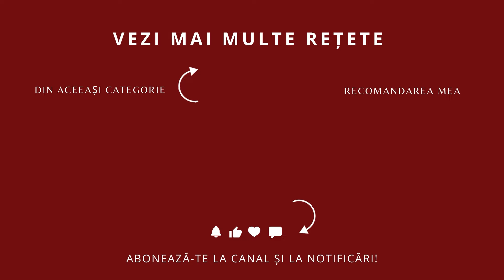🍄 CIULAMA de POST cu CIUPERCI și mămăliguță 👌 Rețeta de ciulama îngroșată cu făină.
O ciulama de post cu ciuperci, cu sos delicios îngroșat cu puțină făină, este o mâncare pe cât de ușor de făcut, pe atât de bună. Are doar câteva ingrediente simple și poate fi un prânz gustos și consistent alături de o mămăliguță.
Această ciulamaua cu ciuperci proaspete este atât de plină de arome încât nici nu veți simți că este o mâncare de post, fără unt și fără smântână!
Folosim doar ingrediente proaspete și naturale pentru o mâncare gustoasă și sățioasă. În plus, se face ușor și e gata în doar 30 de minute.
⬇️ Vedeți mai jos lista ingredientelor și modul de preparare.

500 g ciuperci proaspete
1 ceapă mare
3 linguri ulei
250-300 ml supă de legume (sau apă)
20 g făină (aprox. 2 linguri rase)
sare și piper
2-3 căței usturoi
nucșoară
mărar sau pătrunjel

🔪 Preparare

1. Tăiați ceapa cubulețe. Într-o cratiță încăpătoare puneți uleiul să se încingă și căliți ceapa timp de 4-5 minute, până când devine ușor sticloasă.
2. Tăiați ciupercile cuburi și le puneți în cratiță cu sare și piper după gust. Pe măsură ce se încălzesc, ciupercile își schimbă culoarea și lasă apă (aprox. 10-13 minute). Dacă ciupercile nu lasă suficient lichid, puteți adăuga aprox. 100 ml de apă călduță.
3. Într-un castron puneți 2 linguri de făină și peste ele turnați 150 ml de supă rece de legume (sau apă). Turnați amestecul în cratiță și lăsați ciulamaua să fiarbă la foc mic încă 10 minute.
4. La final potriviți gustul de sare și piper și radeți nucșoară după gust. Puneți usturoiul trecut prin presă, presărați mărar proaspăt și lăsați ciulamaua acoperită cu capac pentru 10 minute.
📱 Mă puteți urmări și pe:

🎞 Conținutul videoclipului:
0:00 Introducere
0:58 Ingrediente
1:10 Cum se face ciulama de post
5:28 Servire